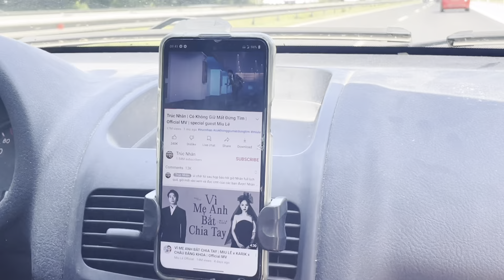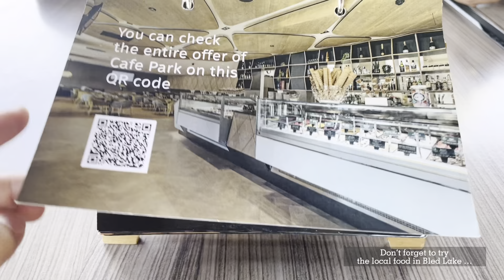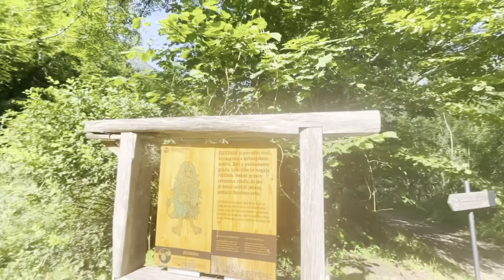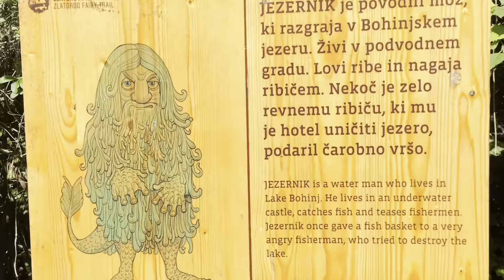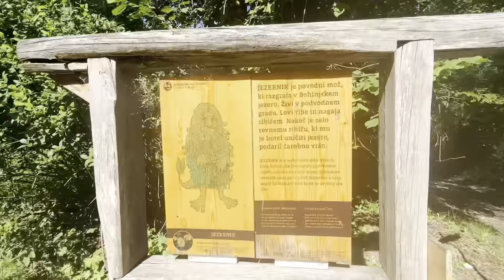BLED và BOHINJ | Người Slo nói tiếng Việt?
This vlog captures our picnic to discover the beauty of two famous and competitive destinations: Bled and Bohinj lakes. Special thanks to my teammates for the fantastic trip and the great memories in Slovenia.

1:11 Bled Lake
5:42 Bohinj Lake

Nhấn nút CHUÔNG để  video của mình luôn được thông báo đến các bạn sớm nhất 🔔🔔🔔.)

© Bản quyền thuộc về Hạnh Nâu
© Copyright by Hạnh Nâu ☞ Do not Reup